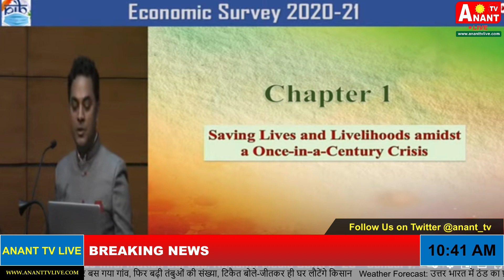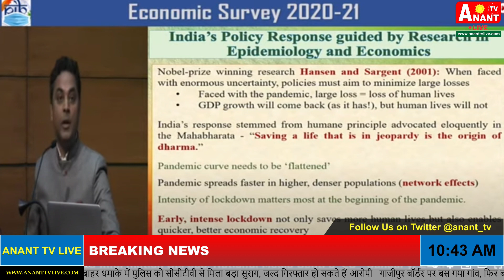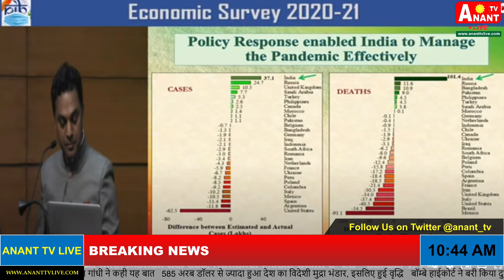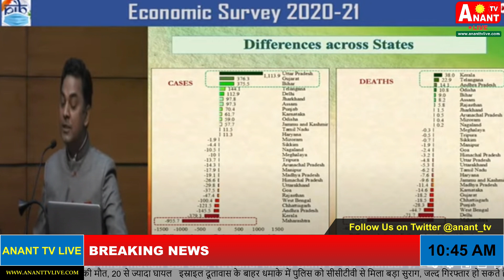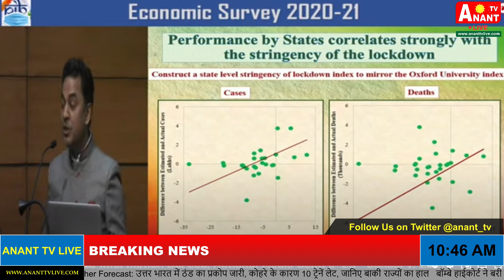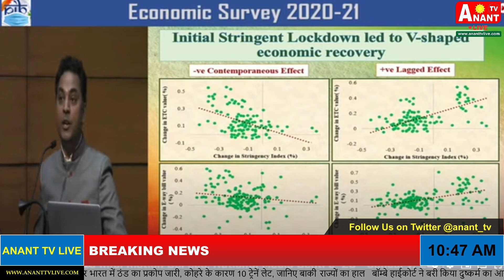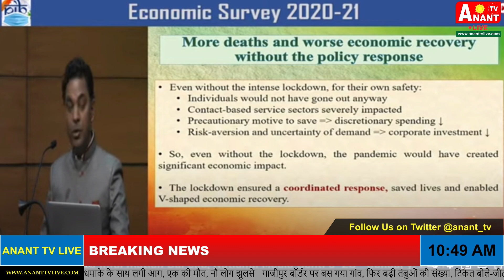Economic Survey 2020-21: Press Conference by Chief Economic Advisor Dr KV Subramanian